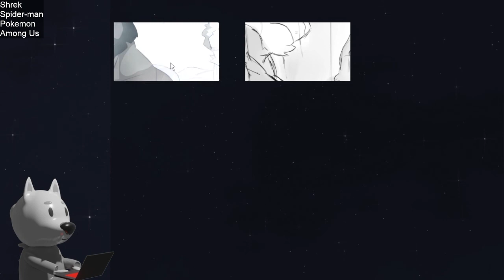Dumb Furry Reads Distant Travels VN Part 7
The end for Mikes route so far.